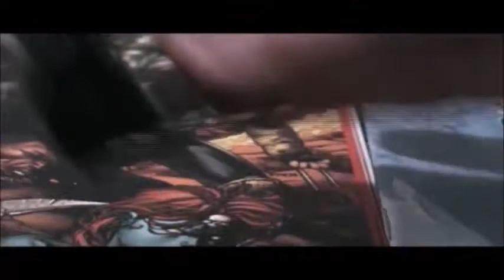loca academia de policia larvell jones wolverine lego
gravado GUION tura matanza  nebur

subscriviros le hareis un gran favor al canal
muchas gracias por verlo
musica mother computer takeshi gitano

darme un like ha mi pagina Figuras De Accion Nebur de facebook donde vendo todo
tipo de figuras de accion de star wars star trek batman x men